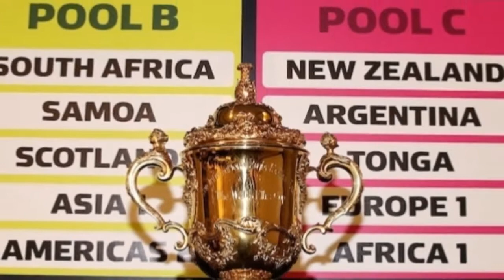Sport klinic on UNILAG TV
Another exciting sporting edition of Sport Klinic with the duo of Victor and Seun